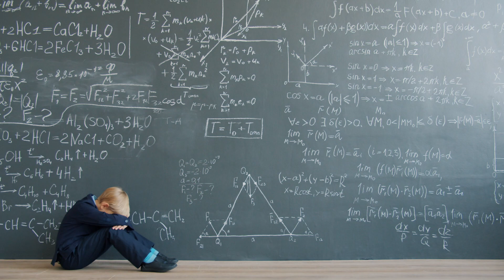Stop Start se svatými | ALFONS | P. Roman Vlk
Svatý ⭐ Alfons ⭐ nám tento týden řekne, proč se nemáme bát těžkých a náročných chvil.

Dílo Vlčí doupě je možné finančně podpořit darem na č. ú.: 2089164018/3030